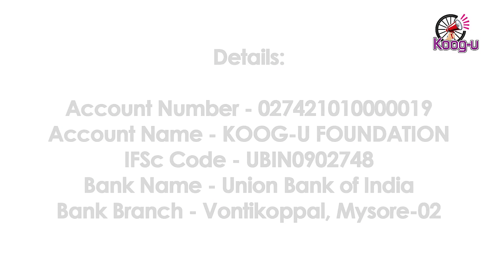Together We March | School Band Edition | Koog-u Foundation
To help Koog-u